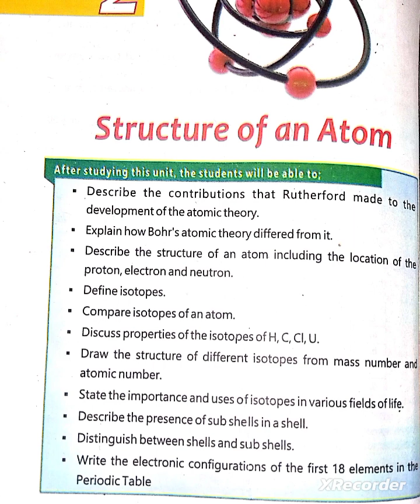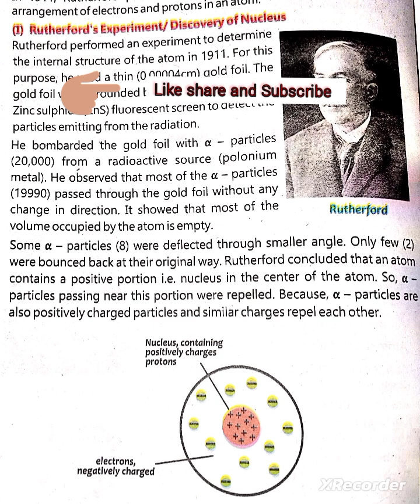Structure of an atom # Dalton atomic theory # Unit 2 # Introduction # Democrats